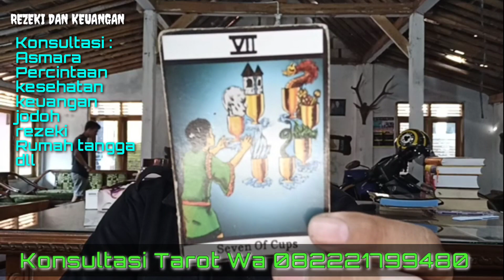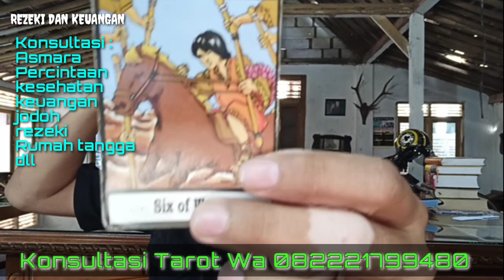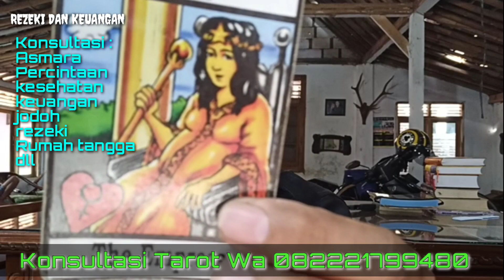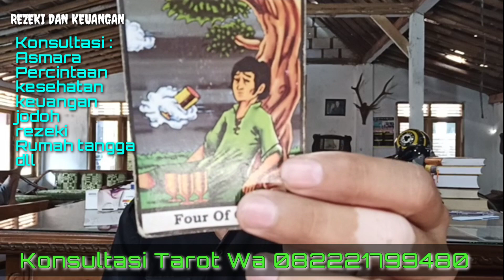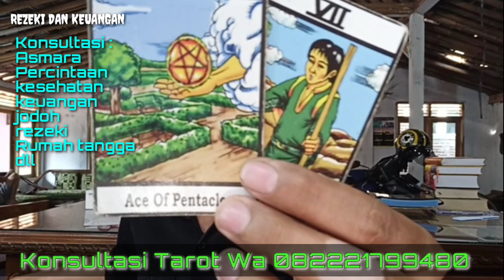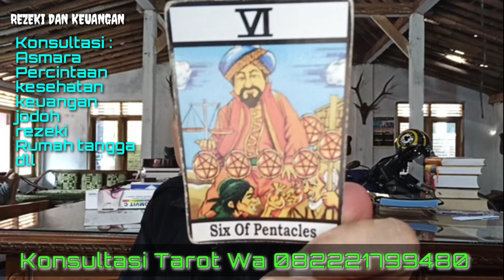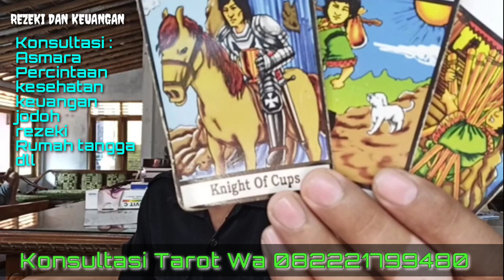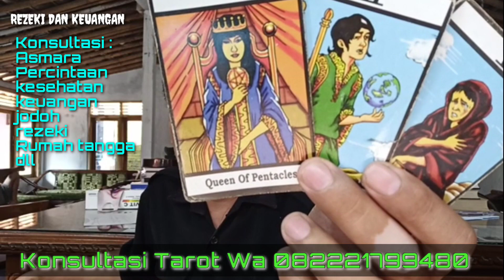Zodiak REZEKI&KEUANGAN 8 JUNI 2020...